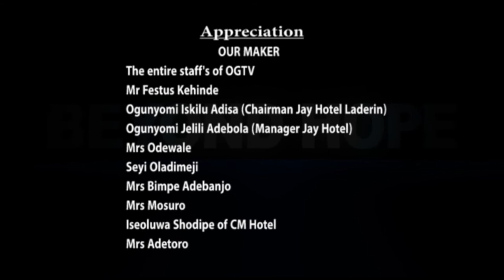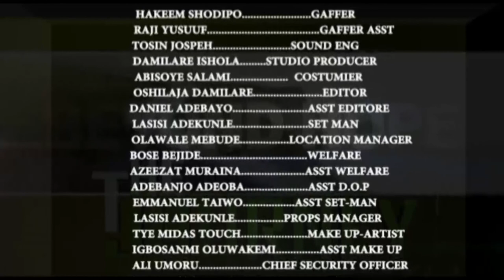The Journey (Beyond Hope) Season 5, Episode 5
Uncle Dapo and Kofo are up to something unknown to Lanre but what could that be?